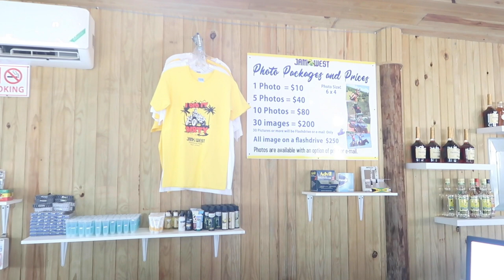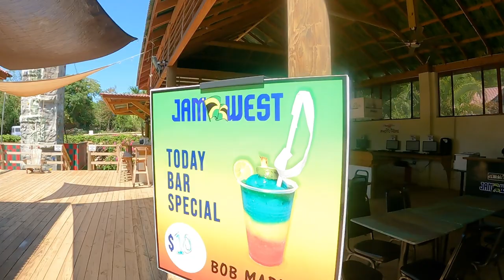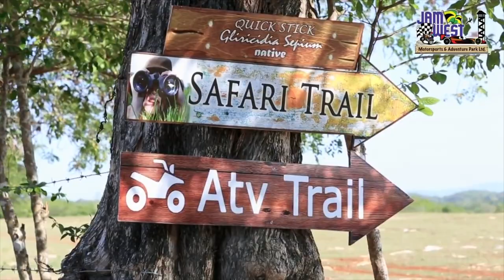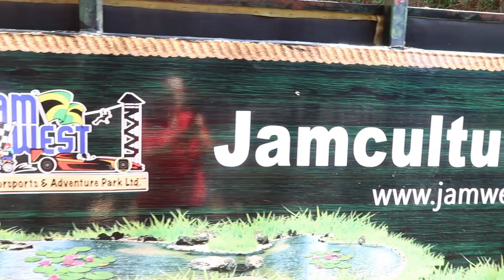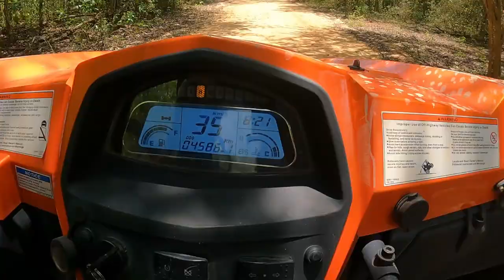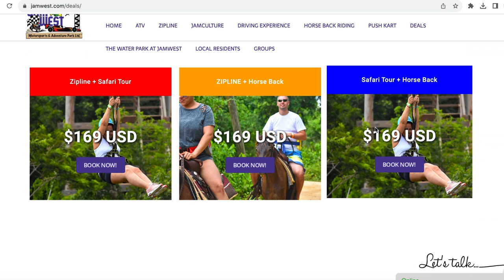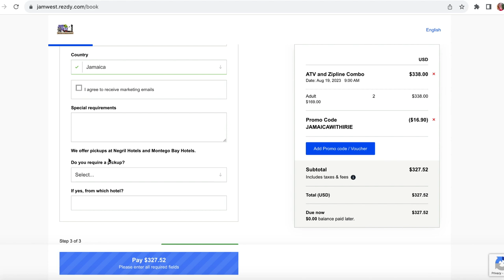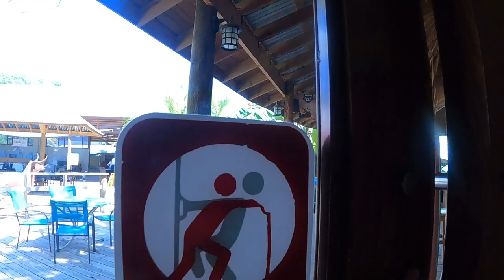JAMWEST Adventure Park. ATV in Jamaica.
Is it worth doing ATVs and Zipline in JAMAICA? Is this really fun or just a tourist trap? Today we're going to JAMWEST Motorsports and Adventure Park, which is located in the West of Jamaica and one of the great things to do in Negril.

(one word, all capital letters)

🔴 CHAPTERS
00:00 Introduction
02:02 Property Tour
04:55 About JAMWEST
09:36 Family Activities
12:52 The ATV Story
17:44 Expectations VS Reality
23:18 Conclusion

🔴 REFERENCES
For this video I've also used some footage from other youtube videos, the list is here: